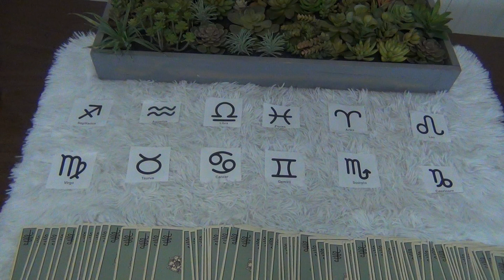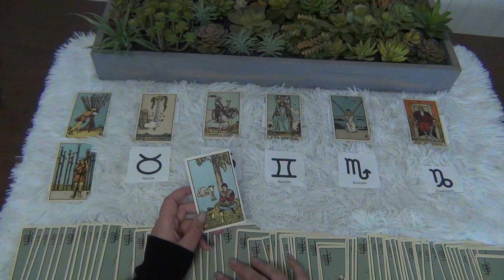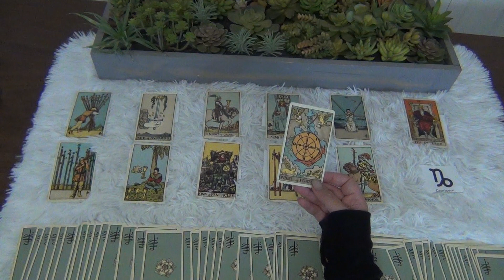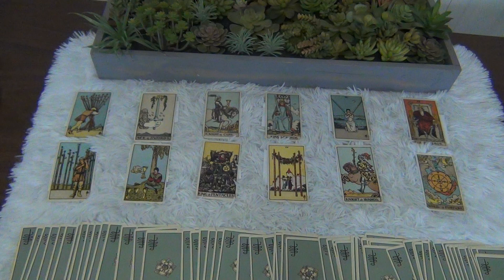YES or NO! Tarot Guidance Week of October 2th-October 8th, 2022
Feeling stuck? Need guidance? Have a question? You are in the right place! This is the 10/02/2022-10/08/2022 YES or NO tarot guidance video! All Zodiac signs included! ENJOY!